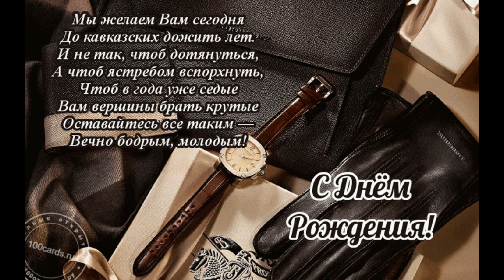С Днём Рождения Александр Андреевич ! Золотодобывающая компания " УРЮМ " . Забайкальский край .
Александр Андреевич Иващенко - Генеральный директор  компании " УРЮМ" , вот уже более 30 лет ! Поздравляем его с Днём Рождения ! Счастья , здоровья , долгих лет ! А так же с наступающим в следующем  2023 году  - 40 летием нашей золотодобывающей компании !